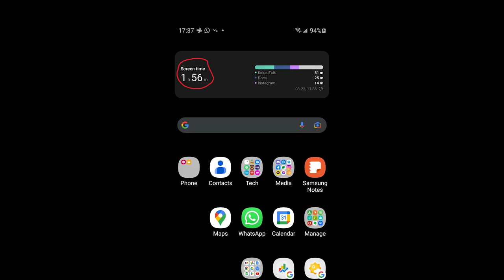Unemployed 32-year-old infant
I'm an old infant, as Jordan Peterson says. I’m 32 years old, live with my mom, and don’t have a job. Two years ago I didn’t even want to change, but that’s different now. I got my motivation back. Ideally, I’d like to make five videos a week. That’s a tough goal but perhaps it will be easier if I document my days instead of trying to create (Gary V's tip). Here’s to straightening one’s life and becoming 1% better every day.